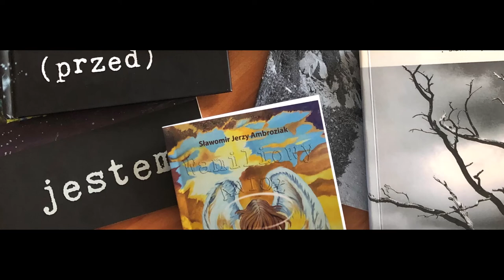jestem świtem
słowa: Sławomir Jerzy Ambroziak
muzyka i wykonanie - edward Gajewski